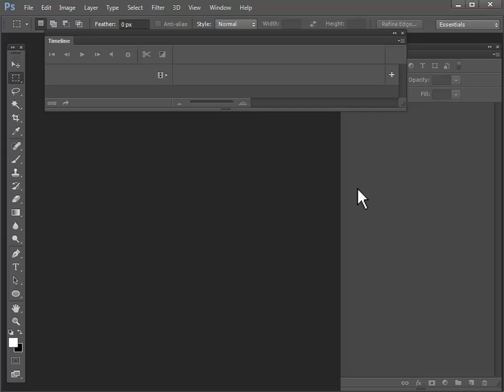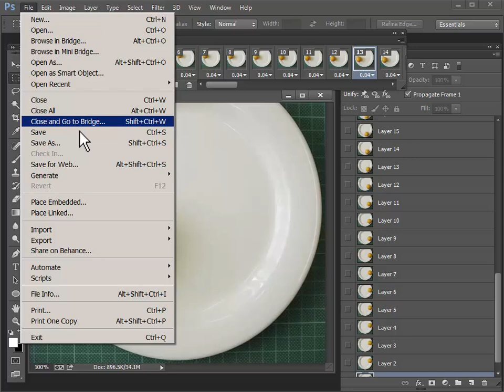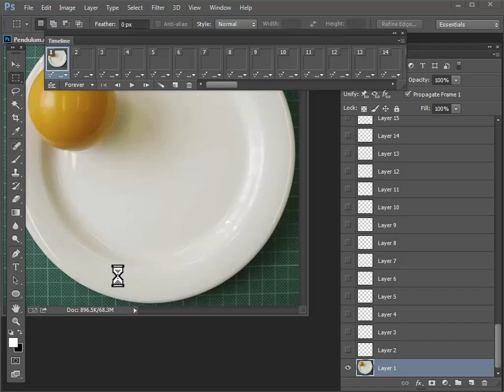0400 Photoshop : How to reverse a video sequence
For best image quality, switch Youtube reader to 720p (HD)

Aymar de Brossin, Swiss Federal Institut of Technology, Lausanne, EPFL Dept. IT